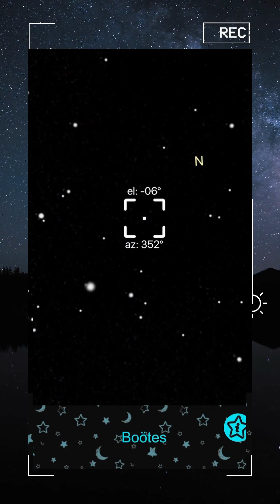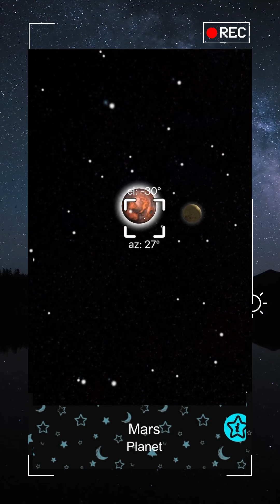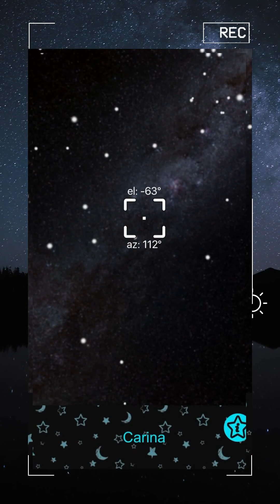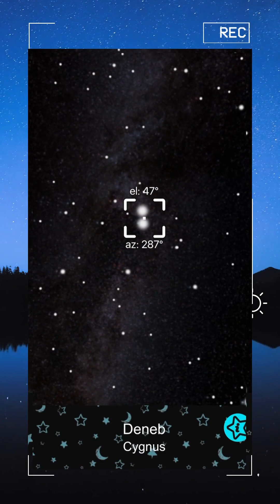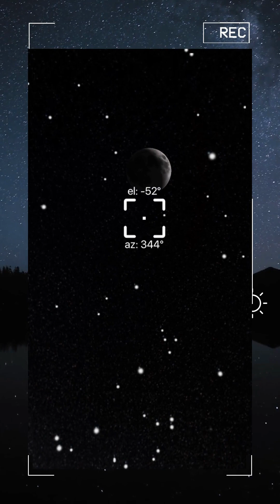STARGAZING 05 EXTENDED | space | astronomy | astrology | 4k